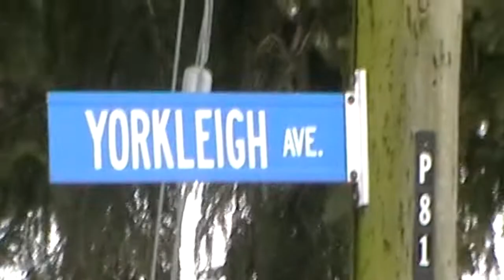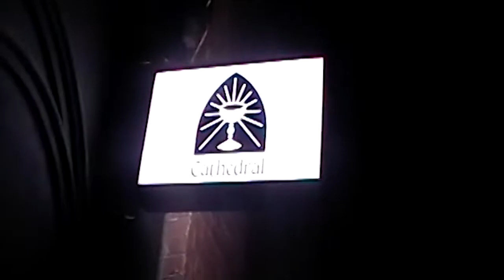A Short Walk to Pluto - Yorkleigh | Music Video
Filmed by us on a 2005 camcorder

Edited by Danny Moriana

Stream now on your favorite platform!

Song written by A Short Walk to Pluto and Brittany Weatherston

Emma Armstrong - Lead Vocals
Max Kaiser - Lead Guitar
Danny Moriana - Bass Guitar
Jake Biggs - Drums and Percussion

All copyrights reserved by A Short Walk to Pluto